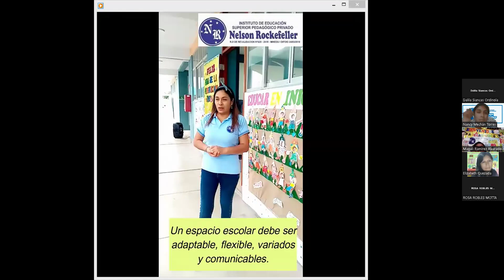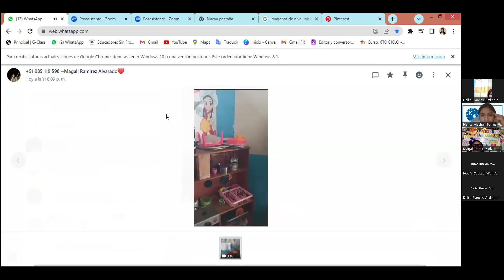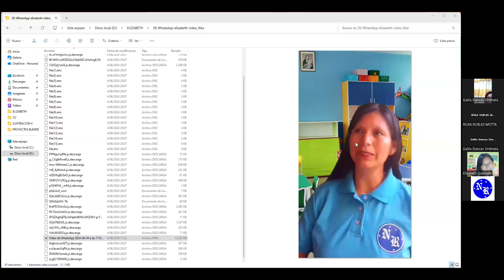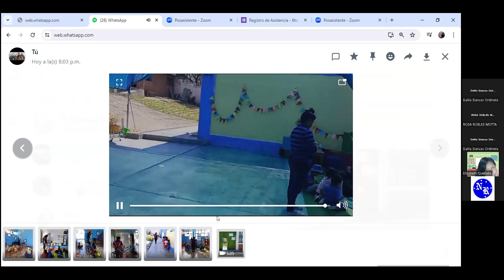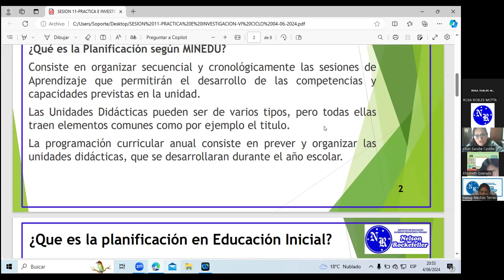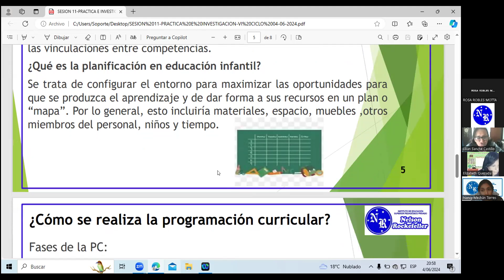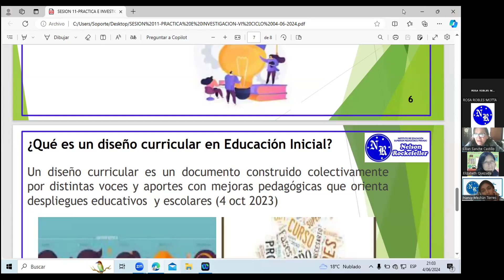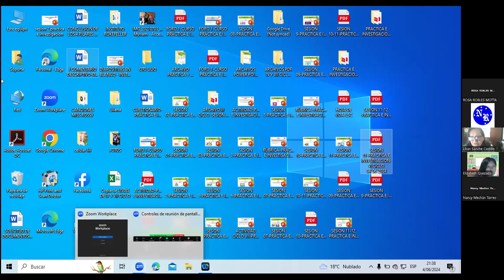Practica e Investigación 4/06/24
Profesora Lilian Sanchez